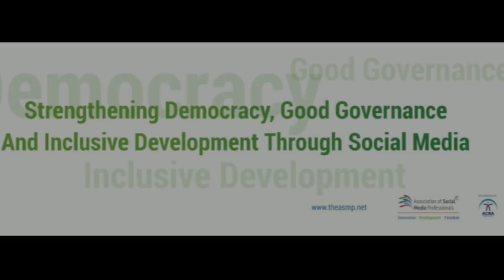Love, Relationship and Addiction: How Social Media Fits Everywhere and For Everyone?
What if we could understand the psychology of social media and use that knowledge to bring people closer, give them more of what they want, and create better relationships?

Experts explains in a Television Debate at ChannelsTelevision.

                                                                   Courtesy: ChannelsTelevision

For More and Regular Updates, Please Follow Us via Social Media Pages mentioned at our